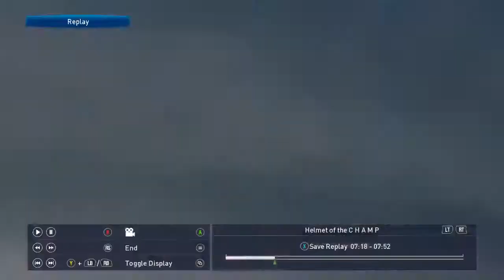/vg/ League X Day 3 - /skg/ vs /rs07g/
Senran Kagura General vs Old-School Runescape General